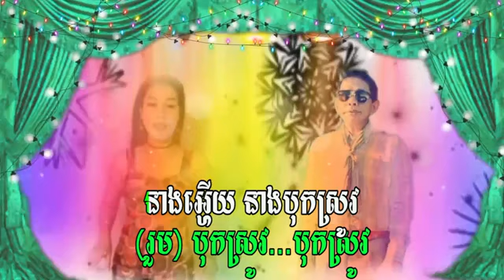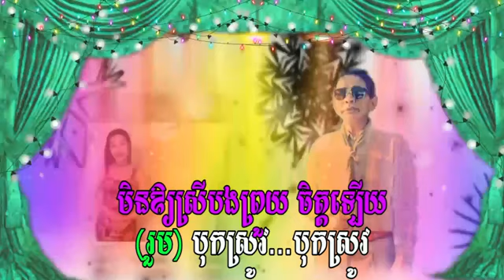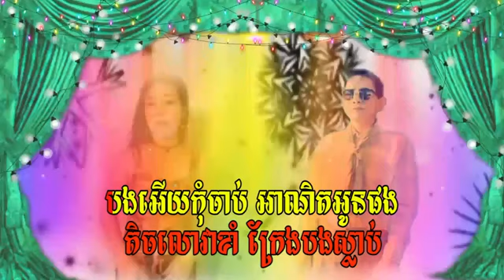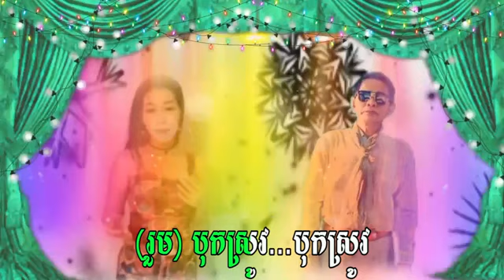កណ្ដូបបុកស្រូវ Karaoke Cover មរតកដើម មានអ្នកច្រៀងស្រាប់